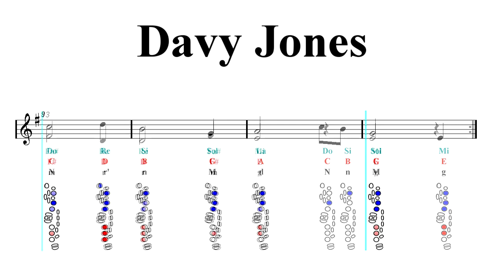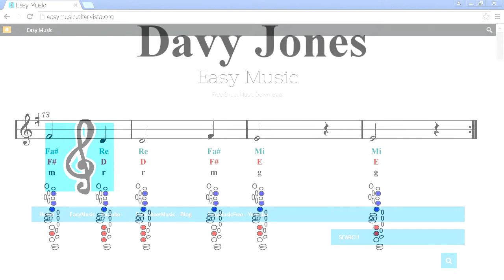Tenor Sax Notes Tutorial - Davy Jones - Pirates of the Caribbean Theme (Sheet Music)